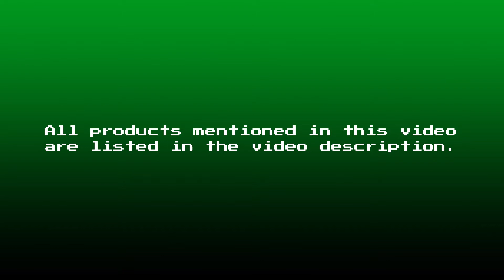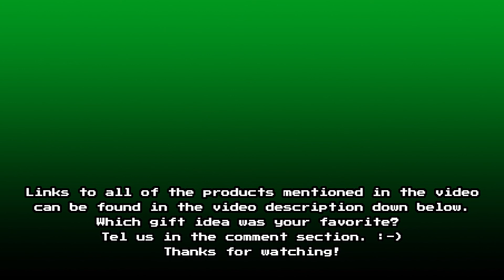15 BEST Gifts for Gamers 2020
Here we present 15 awesome gifts for gamers.

Gifts mentioned in the video:
1. T-shirt - I paused my game to be
2. Headphone Stand with USB Charger
4. Table Desk Lamp
5. Gaming Mouse Pad
7. Monopoly Gamer
8. T-shirt - I'm gaming, do not disturb
9. Playstation Controller Alarm Clock
10. Gaming Headset
11. Gaming Keyboard and Mouse Combo
12. Airpods-Pro Case Game Controller
13. Travel Laptop Backpack
14. Playstation Console
15. Playstation Icons Light

We hope these ideas will help you to find the perfect gift for a gamer. We believe that these gifts are well suited as both Christmas gifts and birthday gifts.

Gift Ideas is a participant in the Amazon Services LLC Associates Program, an affiliate advertising program designed to provide a means for sites to earn advertising fees by advertising and linking to amazon.